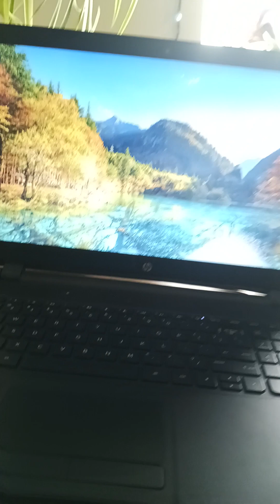the anxious boy!(1)